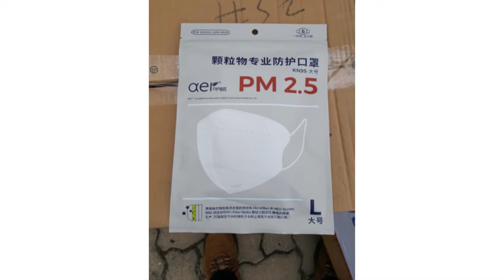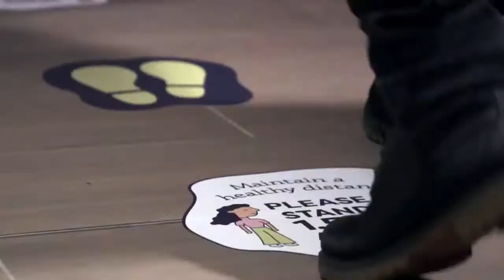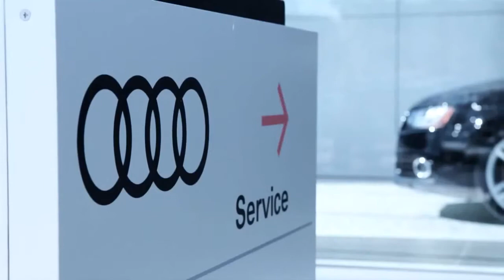Montadoras continuam ajudando o país na pandemia